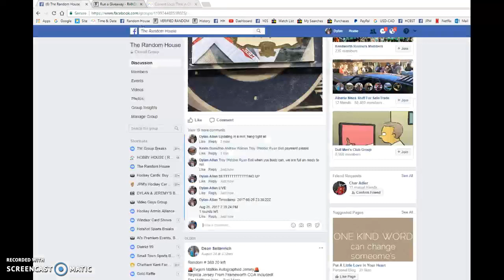The Random House Razz #375: Carey Price Scripted Sticks /35 - 08/26/2017